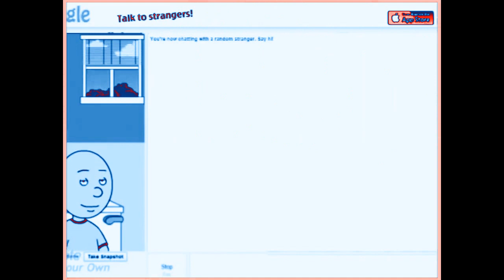43 FRICKING CHARS Csupo Effects (Sponsored by Paramount Home Video (1979) Effects)